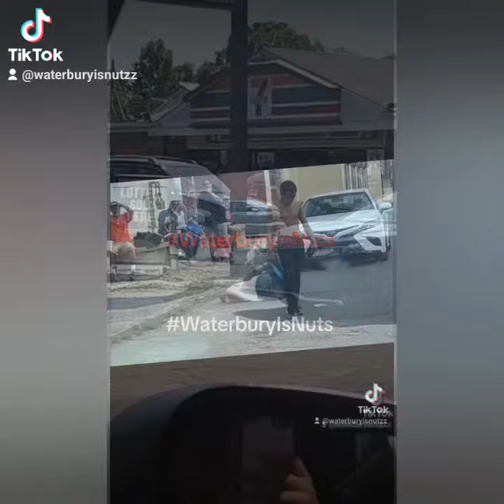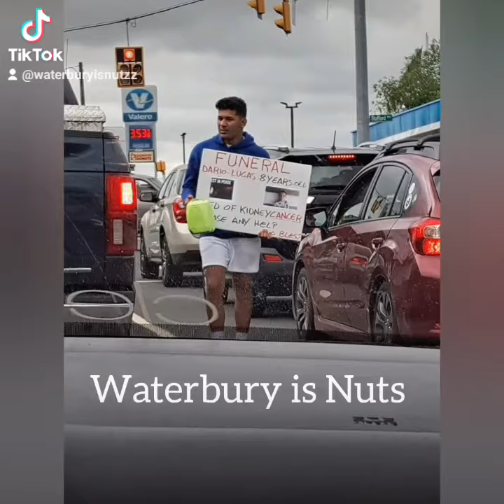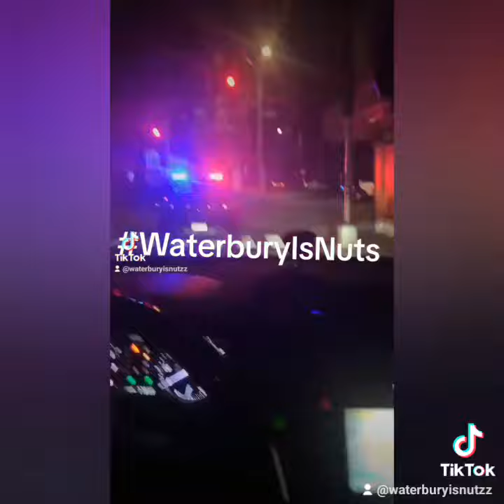Waterbury CT 2023